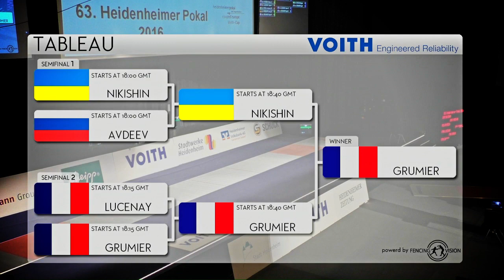FIE World Cup Heidenheim - Men Epee Individual - Highlights